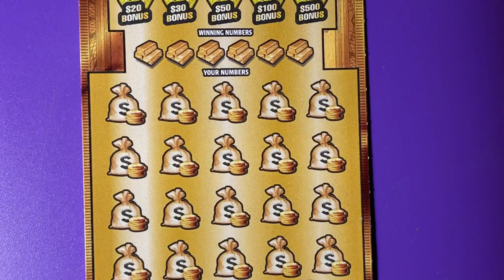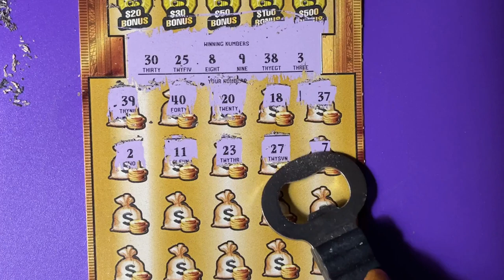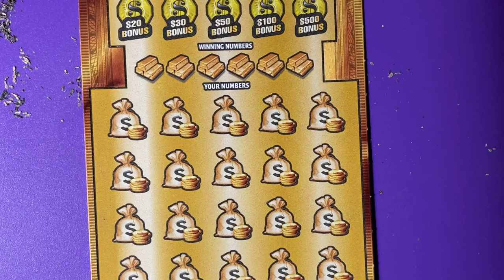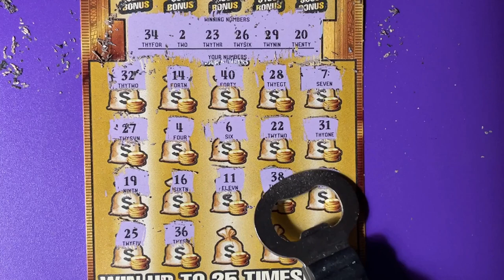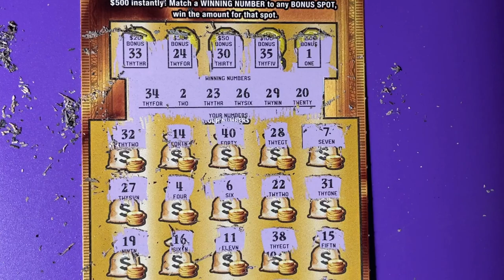FL Gold Rush Ltd Lottery Tickets 5 and 6